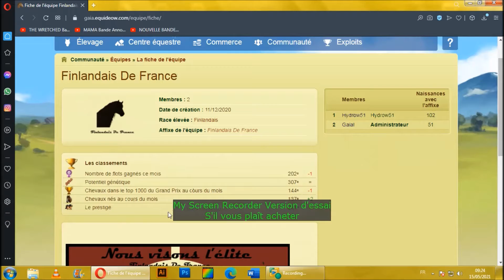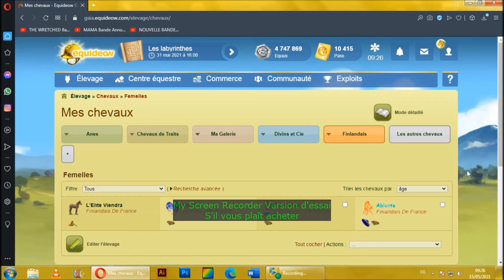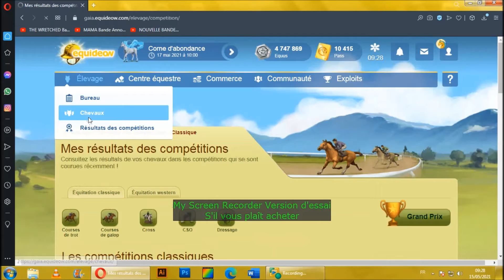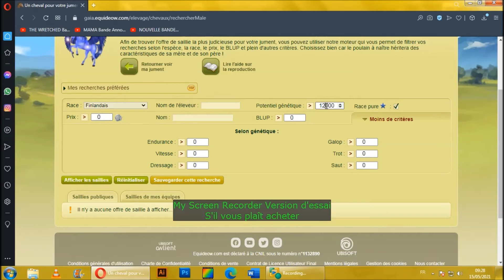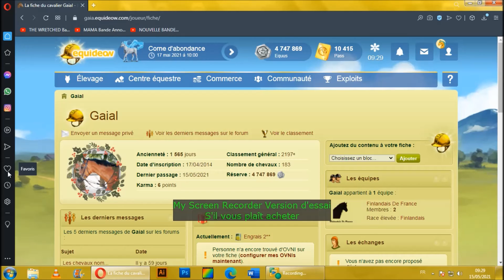[Equideow] Mon équipe de Finlandais ! ON RECRUTE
Nouvelle vidéo sur mon Equipe de Finlandais.
ON RECRUTE n'hésitez pas a m'envoyé un message.

Bon visionnage